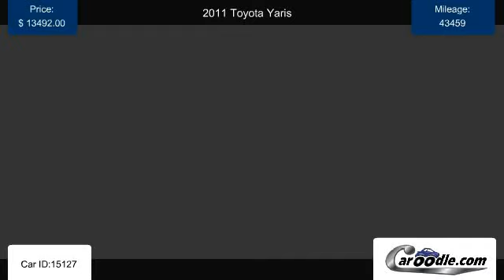Used 2011 Toyota Yaris in National City, CA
Find many used Toyota models and trims at Caroodle.com